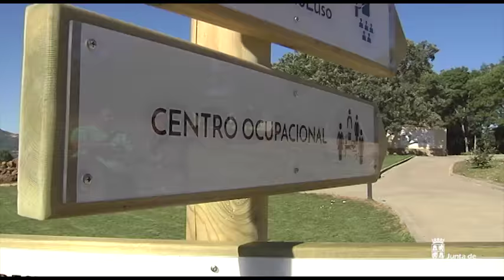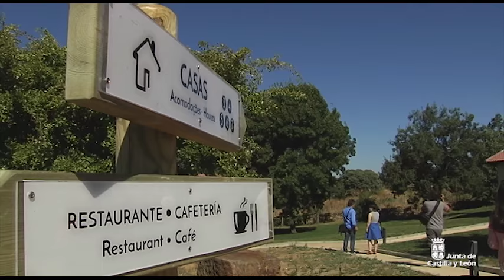Juan Vicente Herrera visita el nuevo centro de formación y turismo rural "Altair"